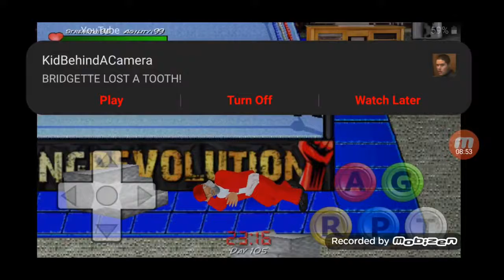Hard Time - Part 110 - The Season 5 Finale - Santa's Sentence is Over!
This is the season finale of Hard Time. This season has been  incredible. Season 6 Santa Becomes a cop. Season 6 will be phenomenal.

This video was previously recorded on February 13, 2020

Hard Time
Sesson 5
Episode 30
Actors Santa
Running Time 52:50